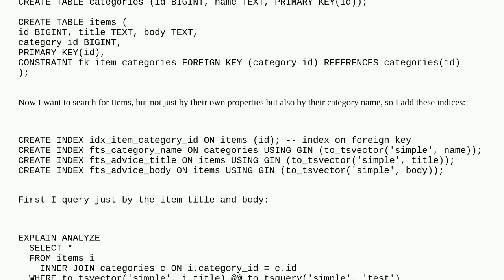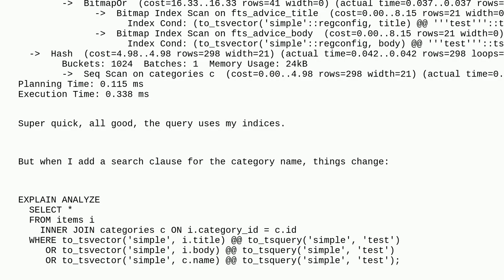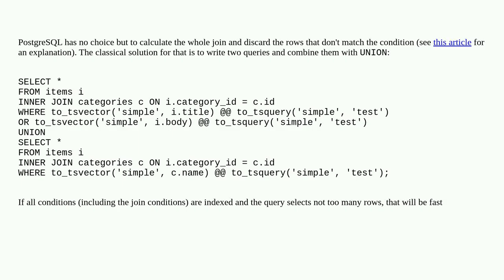How to index a Postgres Full-Text Search across relations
A special thanks goes out to the community

  postgresql-performance full-text-search index postgresql